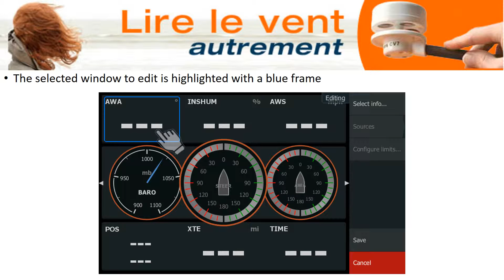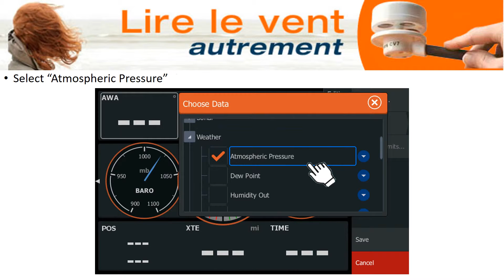Installation Manual barometer BaroPlug with HDS 9 Lowrance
LCJ Capteurs is putting on line some videos to help you setting up your NMEA2000 system with the BaroPlug barometer.

This video cover the setup procedure step by step for HDS 9  by LOWRANCE.